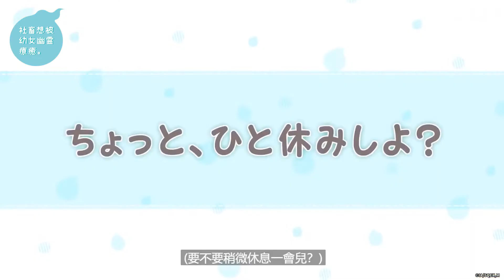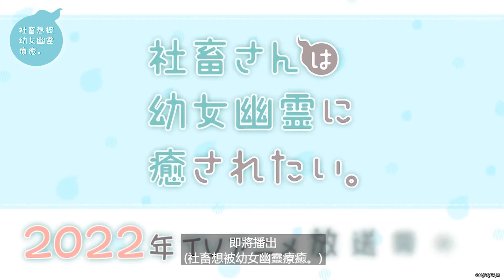【B站獨家：四月新番《社畜想被幼女幽靈療癒。》預告放送】可愛的幼女幽靈苦苦哀求 社畜能被療癒放下工作嗎？ | @bilibilicheers​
【B站獨家💥 四月動漫新番情報 ─ 《社畜想被幼女幽靈療癒。》 】

整日忙於工作完全無法得到喘息的上班女郎伏原，
身為加班不斷的社畜卻毫無能力反抗，
只能過著除了工作之外還是只有工作的生活。

某天就在伏原加班加到無生趣的時候，
耳邊卻出現一個聲音不斷要她趕緊下班。
趕著要完成工作的伏原不堪其擾，只能循著聲音一路找去，
想不到竟然是個可愛的幼女幽靈…？

《社畜想被幼女幽靈療癒。》